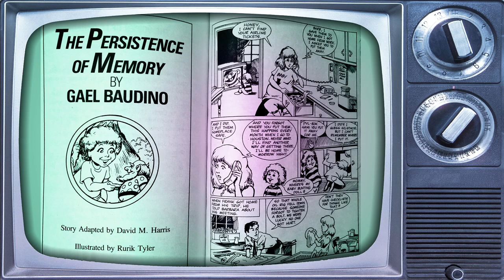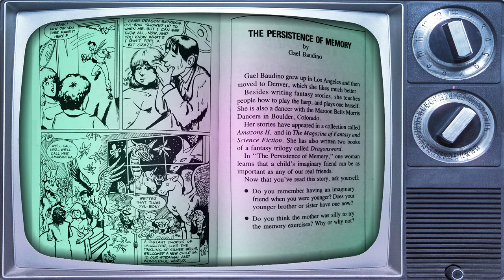She reveals a new world with a mind trick | The Persistence of Memory | Sci-Fi Comic Book Audiobook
The Bank Street Book of Fantasy is out of print but is available used at many retailers. All of the stories in this book are amazingly told and illustrated. This book is out of print so it's important that collectors keep it alive.

To support the making of this content and more like it, go

The Persistence of Memory was originally a short story by Gael Baudino in The Year's Best Science Fiction Volume 12 (1986). This comic book adaptation was illustrated by Rurik Tyler and adapted by David M. Harris. All rights are reserved by the original owners.